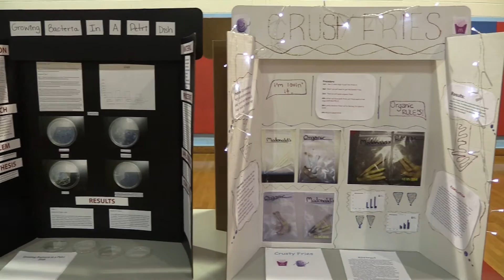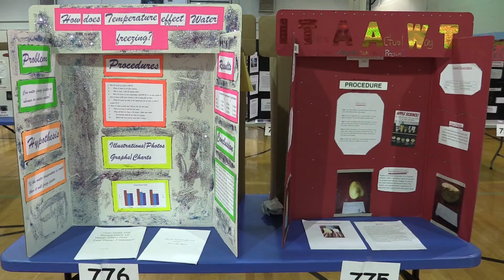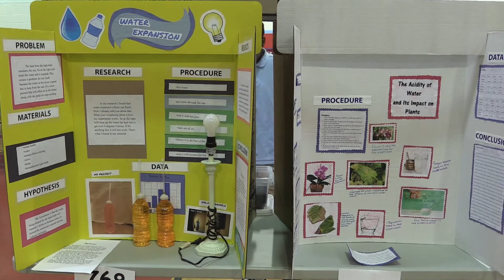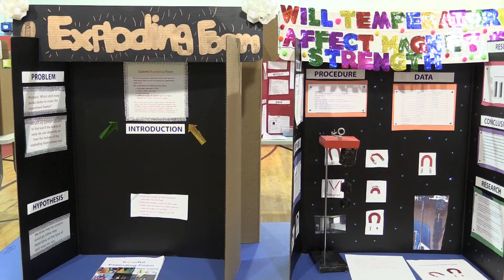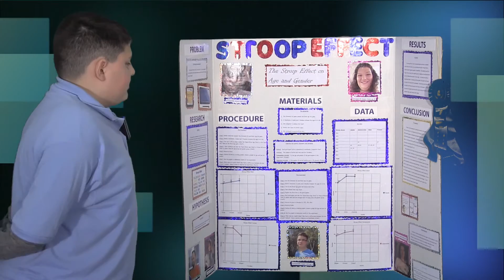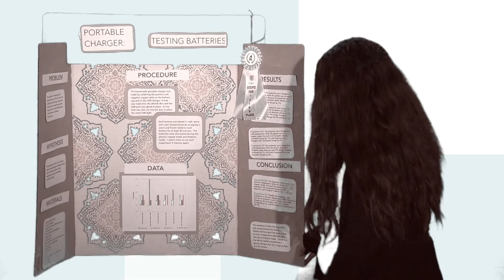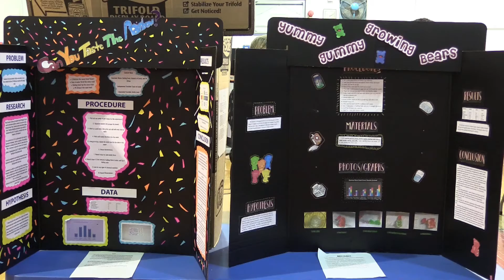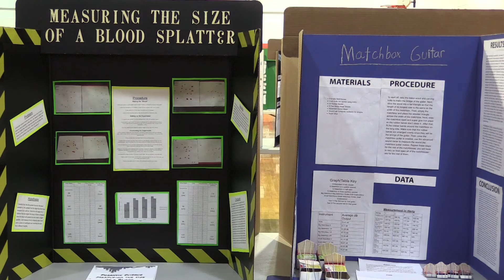7th Grade Science Fair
PennsaukenTV.com

Created by Dennis Crocker